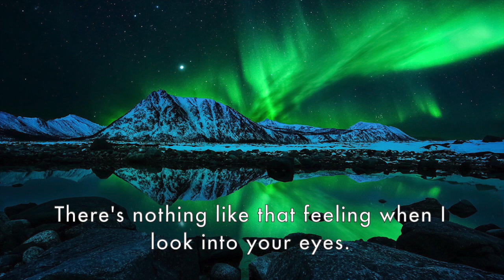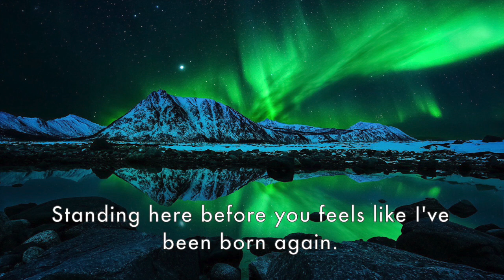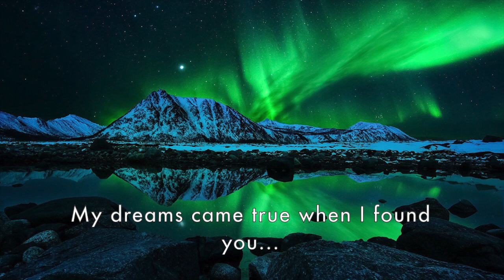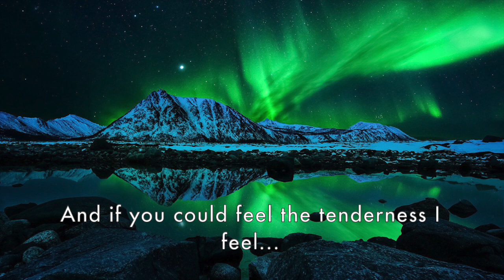Angels Brought Me Here - cover by RadishBear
"Angels Brought Me Here" is the first ever hit single of Australian singer Guy Sebastian, which happens to be a song that I often listened to during my childhood and only recently rediscovered it and how much of an underrated song it is on a global scale. It was the key song that earned Guy Sebastian his victory on the inaugural season of Australian Idol.

This cover, which was recorded in 2021, was probably one of the toughest covers recorded in a while, due to the wide vocal range and also all of the sudden tone shifts as well that only goes to show the singing capacity of Guy Sebastian.

Again, my vocal chords won't ever live up to the heights of legitimate professional singers, and there are a lot of inaccuracies that took me a while to try and perfect, because believe me, this took me a number of attempts to try and record before I finally settled on a decent enough recording!

Anyway, hope you guys enjoy and happy November!